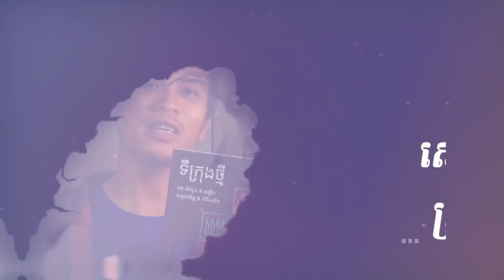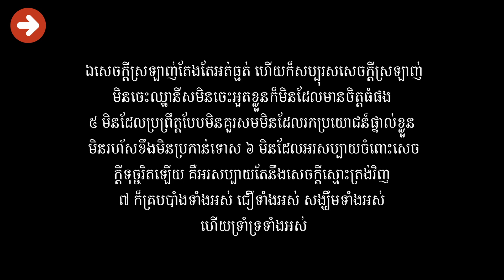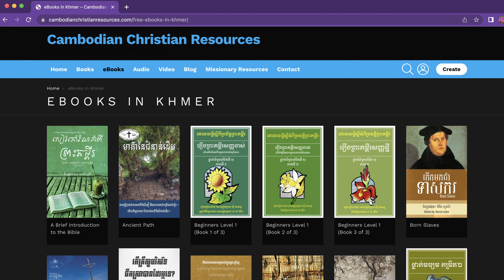សេចក្តី​ស្រឡាញ់​ដ៏​ក្លៀវក្លា​ដល់​មនុស្ស​ជា​កម្មសិទ្ធិ​នៃ​ព្រះ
តើ​សិស្ស​ដ៏​ពិត​ត្រូវ​មាន​សេចក្តី​ស្រឡាញ់​ដ៏​ក្លៀវក្លា​ចំពោះ​អ្នក​ដែល​ជា​កម្មសិទ្ធិ​របស់​ព្រះ​គ្រីស្ទ​ឬ?
ពាក្យ​នេះ​គឺ​ជា​ការ​ពិត​ណាស់​ហើយ​ប្រាកដ​ផង​ដែល​គ្រីស្ទាន​គ្រប់ៗ​រូប​ស្រឡាញ់​រាប់អាន​គ្នា​ទៅ​វិញ​ទៅ​មក​ព្រម​ទាំង​ជួយ​គ្នា​ទៅ​តាម​អ្វី​ដែល​អាច​ធ្វើ​ទៅ​បាន ពី​ព្រោះ​យើង​ស្ថិត​នៅ​ក្នុង​គ្រួសារ​តែ​នៃ​ព្រះ​គ្រីស្ទ ដូច​នៅ​ក្នុង​ព្រះ​គម្ពីរ​បាន​ចែង​ថា៖ «គេ​នឹង​ដឹង​ថា អ្នក​រាល់​គ្នា​ជា​សិស្ស​របស់​ខ្ញុំ ដោយ​សារ​សេចក្ដី​នេះ​ឯង គឺ​ដោយ​អ្នក​រាល់​គ្នា​មាន​សេចក្ដី​ស្រឡាញ់​ដល់​គ្នា​ទៅ​វិញ​ទៅ​មក » (យ៉ូហាន​១៣:៣៥)។ នេះ​គឺ​ជា​សេចក្តី​ស្រឡាញ់​ដែល​ចាត់ទុក​អ្នក​ដទៃ​ប្រសើរ​ជាង​ខ្លួន​ឯង។ ហើយ​នេះ​ក៏​ជា​សេចក្តី​ស្រឡាញ់​ដែល​គ្រប​បាំង​អំពើ​បាប​ជា​ខ្លាំង​ក្រៃ​លែង ដូច​នៅ​ក្នុង​ព្រះ​គម្ពីរ​បាន​ចែង​ថា៖( ១ពេត្រុស ៤:៨ តែ​មុន​ដំបូង​បង្អស់ ត្រូវ​ឲ្យ​អ្នក​រាល់​គ្នា​មាន​សេចក្ដី​ស្រឡាញ់​គ្នា ឲ្យ​អស់​ពី​ចិត្ត ដ្បិត​សេចក្ដី​ស្រឡាញ់​នឹង​គ្រប​បាំង​អំពើ​បាប​ជា​អនេក​អនន្ត )។ លើស​ពី​នេះ​ទៅ​ទៀត​សេចក្តី​ស្រឡាញ់​ដែល​សិស្ស​របស់​ព្រះ​គ្រីស្ទ​ត្រូវ​តែ​អនុវត្ត​នៅ​ក្នុង​ជីវិត​ផ្ទាល់ៗ​ខ្លួន មាន​ចែង​នៅ​ក្នុង​គម្ពីរ (១កូរិនថូស១៣:៤-៧
ឯ​សេចក្ដី​ស្រឡាញ់​តែង​តែ​អត់​ធ្មត់ ហើយ​ក៏​សប្បុរស សេចក្ដី​ស្រឡាញ់​មិន​ចេះ​ឈ្នានីស មិន​ចេះ​អួត​ខ្លួន ក៏​មិន​ដែល​មាន​ចិត្ត​ធំ​ផង​មិន​ដែល​ប្រព្រឹត្ត​បែប​មិន​គួរ​សម មិន​ដែល​រក​ប្រយោជន៍​ផ្ទាល់​ខ្លួន មិន​រហ័ស​ខឹង មិន​ប្រកាន់​ទោស​មិន​ដែល​អរ​សប្បាយ​ចំពោះ​សេចក្ដី​ទុច្ចរិត​ឡើយ គឺ​អរ​សប្បាយ​តែ​នឹង​សេចក្ដី​ស្មោះ​ត្រង់​វិញ
ក៏​គ្រប​បាំង​ទាំង​អស់ ជឿ​ទាំង​អស់ សង្ឃឹម​ទាំង​អស់ ហើយ​ទ្រាំ​ទ្រ​ទាំង​អស់)។  ប្រសិនបើ​គ្មាន​ក្តី​ស្រឡាញ់​បែប​នេះ​ទេ ភាព​ជា​សិស្ស​ច្បាស់​ជា​គ្មាន​ប្រយោជន៍ ហើយ​បដិសេធ​ខ្លួន​ឯង​ចោលទទេ ដោយ​គ្រាន់តែ​ទៅ​តាម​បញ្ញត្តិ​របស់​សាសនា​តែប៉ុណ្ណោះ ដូច​នេះ​ហើយ​មនុស្ស​ដ៏​ទៃ​ទៀត​អាច​មើល​ដឹង ឬ​មួយ​អាច​ឃើញ​ថា​យើង​ជា​សិស្ស​របស់​ព្រះ​គ្រីស្ទ​គឺ​តាម​រយៈ​ទីបន្ទាល់​នៃ​ជីវិត​របស់​យើង​ក្នុង​រស់នៅ​ប្រចាំថ្ងៃ​ដែល​បាន​បង្ហាញ​ប្រាប់​លោកីយ៍​នេះ​អំពី​សេចក្តី​ស្រឡាញ់​របស់​ព្រះ​គ្រីស្ទ​នៅ​ក្នុង​យើង​ជា​ពិត​ទើប​គេ​ដឹង​ថា​យើង​ជា​សិស្ស​ទ្រង់។

ដកស្រង់​ចេញ​ពី​សៀវភៅ «សិស្ស​ដ៏​ពិត​របស់​ព្រះយេស៊ូវ» និពន្ធដោយ៖ លោកគ្រូ វិលាម មេកដានុល រក្សាសិទ្ធិ​គ្រប់​យ៉ាង © ដោយលោកគ្រូ វិលាម មេកដានុល ប្រើដោយការអនុញ្ញាត